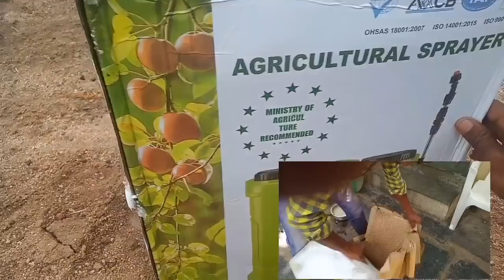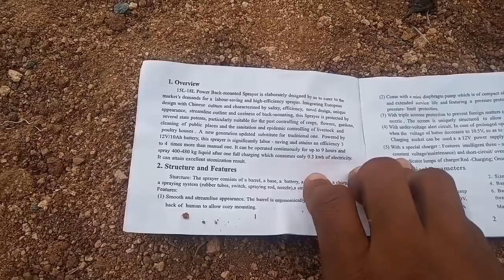ప్రతీ రైతుకి ఉపయోగపడే బ్యాటరీ Sprayer పంపు తక్కువ ధరకే|Cheapest Agriculture Battery Sprayer Pump 12v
ప్రతీ రైతుకి ఉపయోగపడే బ్యాటరీ Sprayer పంపు తక్కువ ధరకే |  Cheapest Battery Sprayer Pump